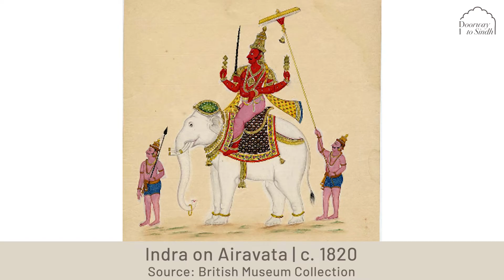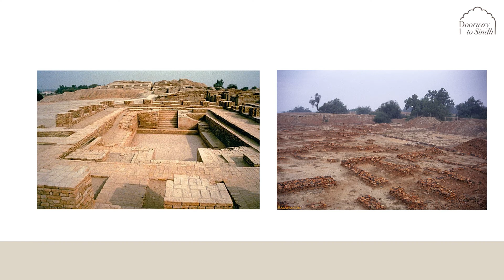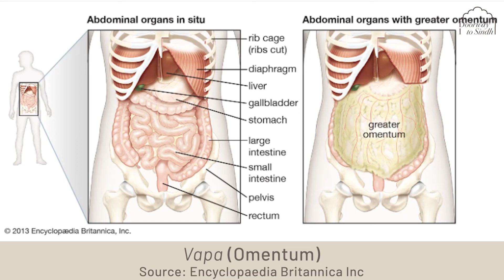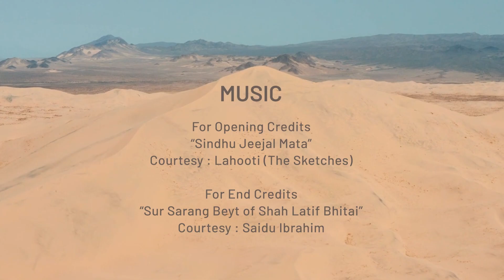05 | Sindhu in the Sacred Rigveda | Full Video | Doorway to Sindh | The Vedas Science and Philosophy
It is said that the Vedas were written on the banks of the Indus river. In this talk, Dr. Sucheta Paranjpe and Dr Shilpa Sumant take us through Rigveda and the Rigvedic Culture. This is an enticing talk on science, philosophy and life as mentioned in the Rigveda.